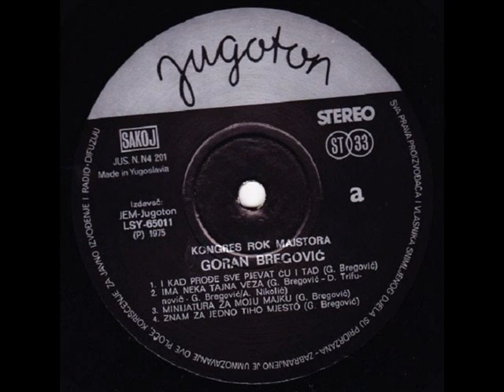DINAMIT - JOSIP BOČEK (1975)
Kongres Rock Majstora (1975)